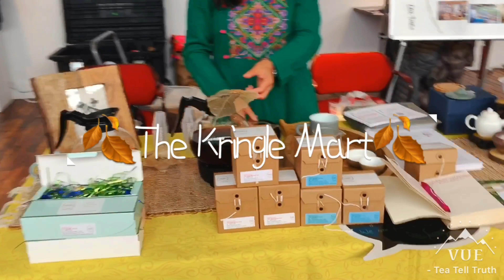Tea Tell Truth the Kringle Mart Worcester